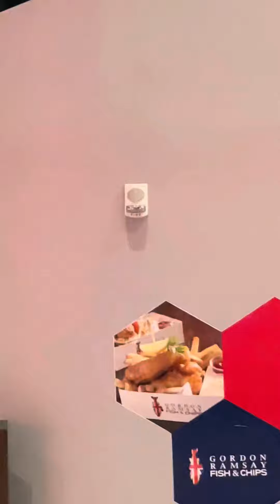Fire Alarms at The LINQ Las Vegas Hotel + Experience